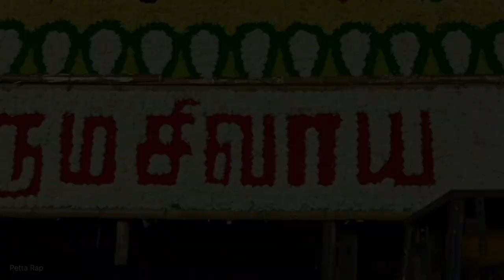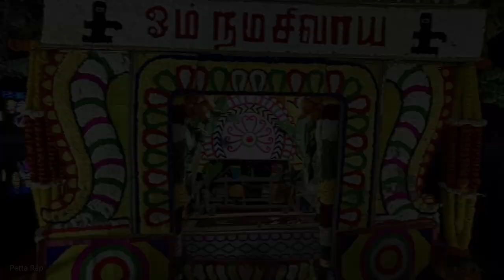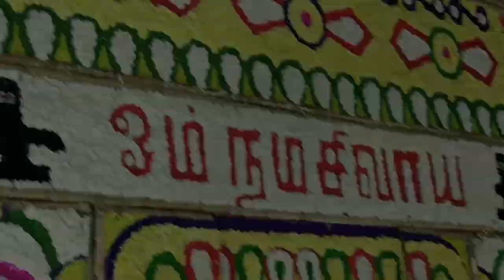பணகுடி தைப்பூச தெப்பதிருவிழா | Panagudi Thaipoosa TheppaThiruvizha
panagudi
panagudi kovil thiruvila 2023
panagudi suji dance
panagudi siva naiyandi melam
panagudi kabaddi match
panagudi kovil kodai
panagudi falls
panagudi rekla race 2023
panagudi manjuvirattu 2023
panagudi nerunji colony kovil kodai
panagudi rajinikanth shooting
panagudi news
panagudi dasara 2022
panagudi kuthirapanjan
panagudi
panagudi thiruvila
panagudi suji dance
panagudi kabaddi match
panagudi kovil kodai
panagudi falls
panagudi manjuvirattu 2023
panagudi thalavaipuram
panagudi rajinikanth shooting
panagudi news